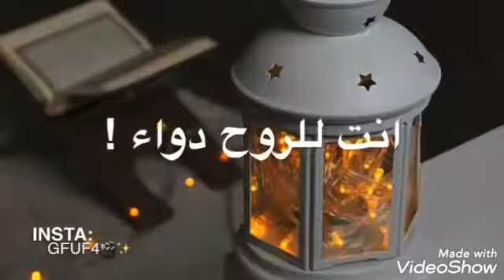ضائع في الهرم المظلم تختيم- Crash Bandicoot ps1 level 26